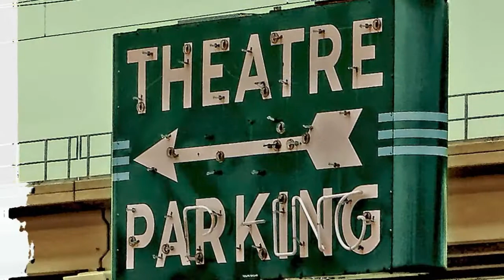Dallas Texas by Warren Paul Harris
My library of Dallas, Texas images.  A unique look at Big D, including what has been voted the best skyline in the world.
A Dallas, Texas slideshow by award winning commercial photographer Warren Paul Harris.